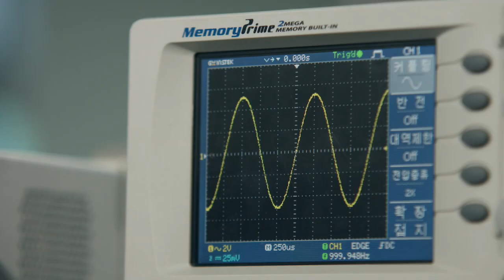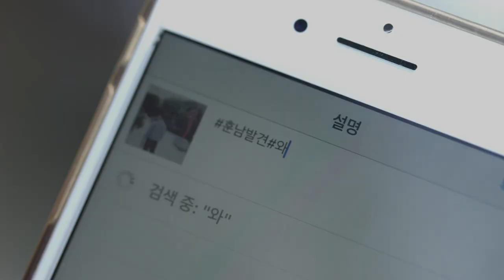대림대학교 Campus PR Movie master